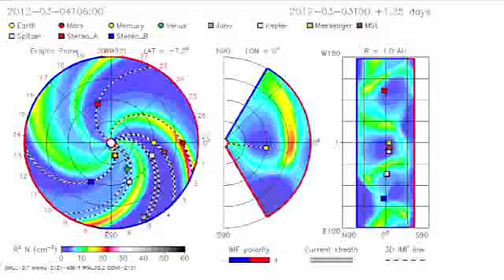Solar Storm Warning 13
If this Storm hits it will take out our Electrical Grid and Millions of People will Die! Review links below for Updates on this 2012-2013 Solar Storm.

If they're all wrong no harm, but what if they're right?